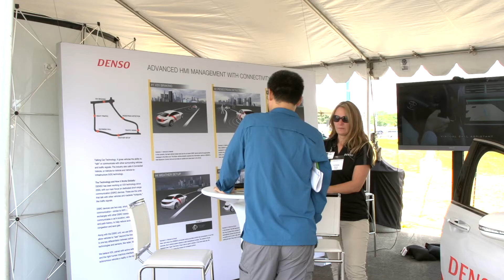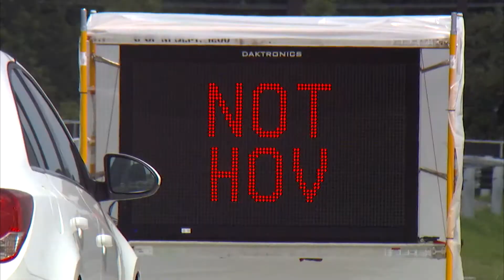Automated, Connected Vehicle Testing Facility Opens in Michigan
Mcity is the only test track in North America dedicated for the use of researching automated and connected vehicle technology in a simulated real world experience. The $6.5 million outdoor testing facility features a network of roads, intersections, roundabouts, traffic signals and signs, simulated buildings, sidewalks, streetlights, pedestrians and construction barriers.